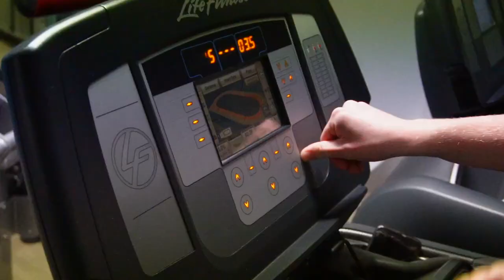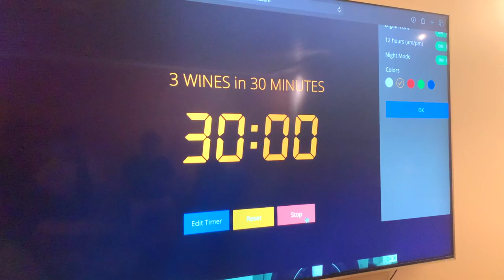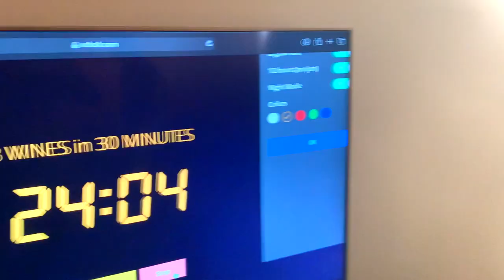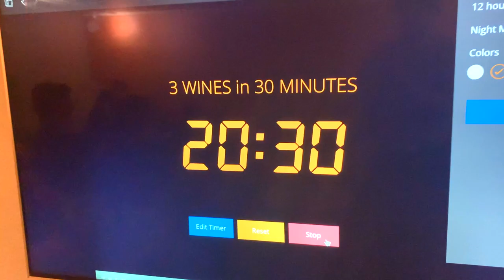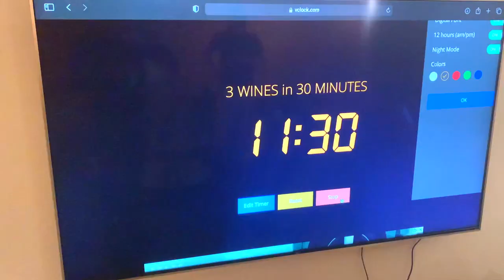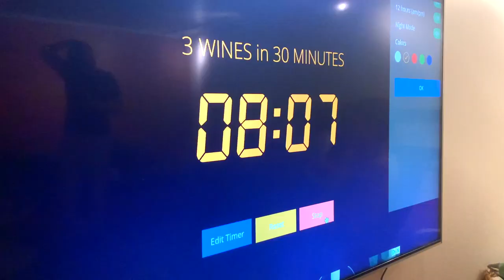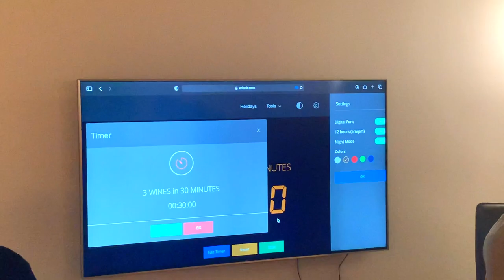Drinking 3 Wine Bottles in 30 Minutes!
250 LIKES FOR ALEX TO SHAVE HIS HEAD AND MATS TO BECOME A BLONDE! SEASON 2 BOYS!!! The Boys of the North is back at it like never before. New challenges, insane pre games and the beginning of idiotic pranks. LETS GO!